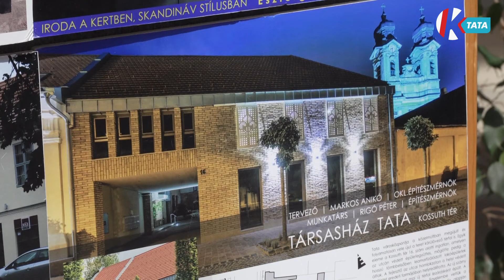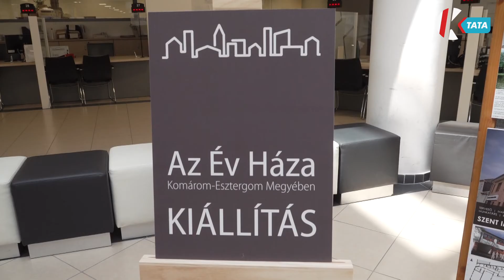A megye és a visegrádi országos legszebb épületeiből nyílt szakmai kiállítás